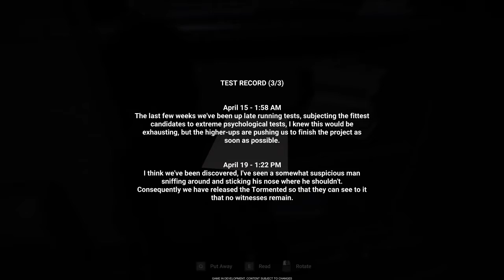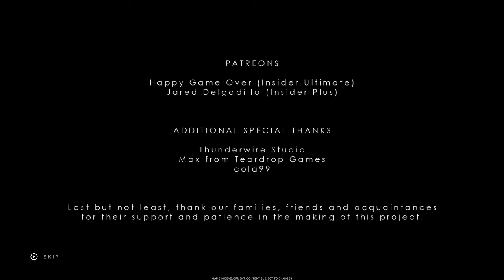The Bakerville Case Demo Gameplay (Finding What Is Happening)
Gameplay of The Bakerville Case Demo for PC with Live Commentary.